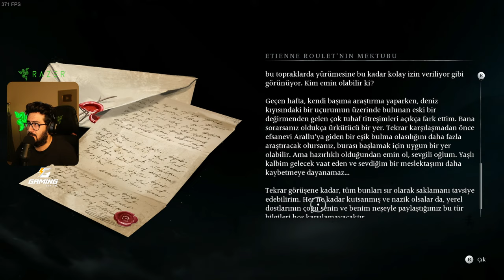CADI AVI!- BANISHERS GHOSTS OF NEW EDEN TÜRKÇE BÖLÜM 6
Ben Mete Özbey , bu videoda yeni oyun Banishers Ghosts Of New Eden’ı sizlere sunuyorum . İyi seyirler.

Videoyu Beğendiyseniz ;

Banishers Ghosts of New Eden Walkthrough Gameplay Part 1 includes a Full Game Review, Full Gameplay and Campaign Mission 1 of Banishers Ghosts of New Eden on PlayStation 5 (PS5), Xbox Series X/S and PC. Banishers Ghosts of New Eden 2024 Walkthrough Part 1 will include a Review, PS5 Gameplay, PlayStation 5 Gameplay, Antea, Red, Bosses, Cinematics, Cut Scenes, OST, Story Missions and all Single Player Campaign Missions and the Ending.

Banishers: Ghosts of New Eden is an action role-playing game developed by Don't Nod and published by Focus Entertainment. The game is available for PlayStation 5, Windows, and Xbox Series X/S on 13 February 2024. Banishers: Ghosts of New Eden is a third-person action role-playing game. In the game, the player assumes control of a pair of ghost hunters named Antea Duarte and Red mac Raith. The pair goes on a mission to investigate a small but haunted community named New Eden, though Duarte becomes a ghost in the process.